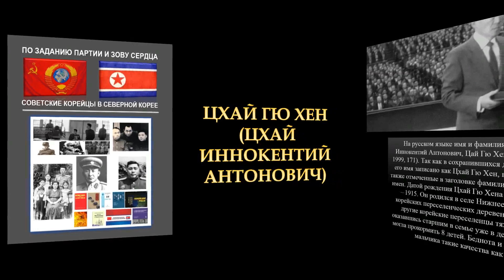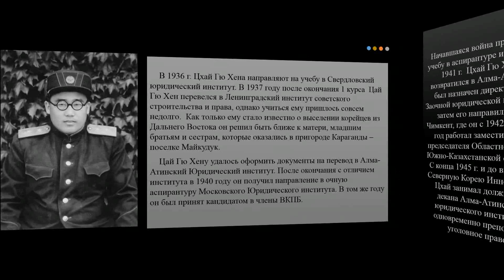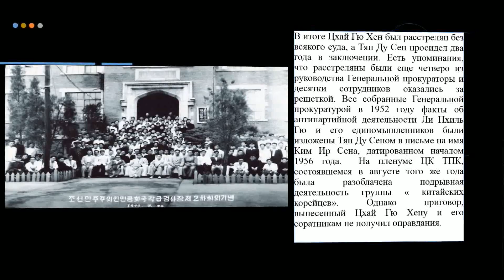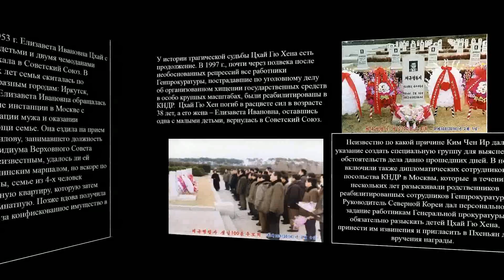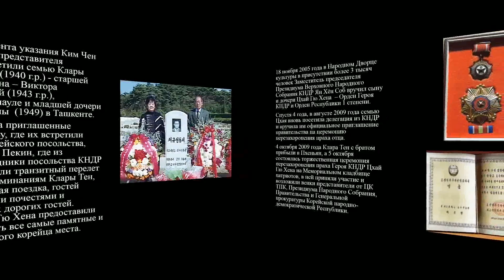ВЭКС. Цхай Гю Хен (Цхай И.А.) - расстрелянный и реабилитированный зам. генерального прокурора КНДР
VEKS. Tskhai Gyu Hen (Tskhai I.A.) - shot and rehabilitated deputy. Attorney General of the DPRK